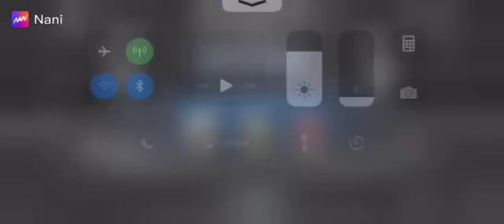[KOF98OL] [拳皇98 OL] 噩夢吉斯 VS 無界 - 你個子高就了不起阿